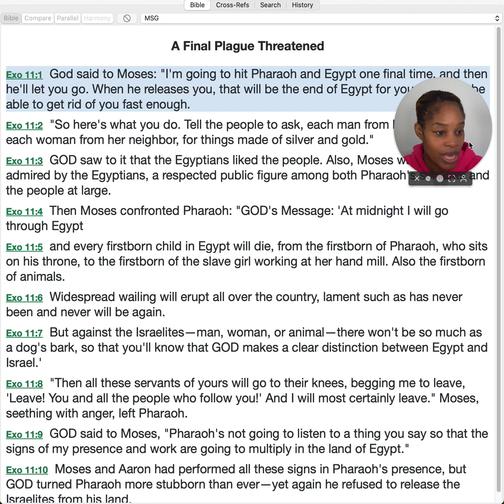Exodus 11 ~ Read The Message Bible ~ One Chapter At A Time ~ Always Motivating ~